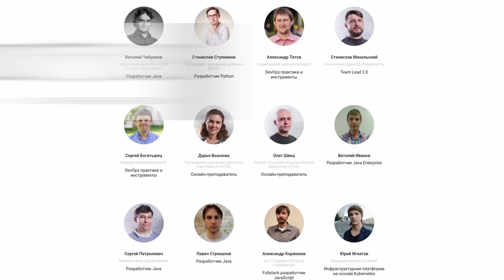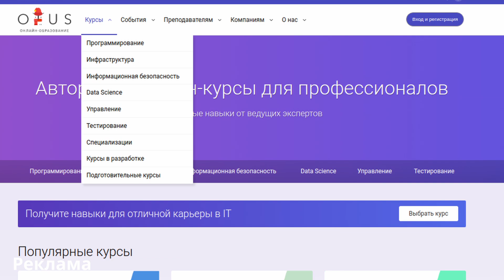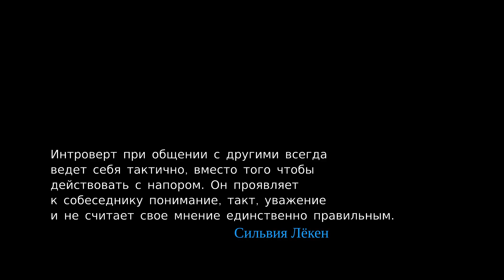Как не остаться без работы в АйТи? Нетворкинг для айтишников.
Нетворкинг — выстраивание полезных связей. А связи часто решают все. Особенно в нашей стране. Сегодня поговорим о том как и зачем налаживать полезные связи для айтишника и как этими связями пользоваться.

Нетворкинг для интровертов айтишников очень труден, но не менее важен. Расскажу как попробовать перебороть себя.

Если хотите получить бесплатную карту рокетбанка закажите по моей реферальной ссылки
Я получу 500 рокет рублей и вы.

Регистрируйтесь и совершайте покупки на Letyshops по моей реферальной ссылки За подтвержденную регистрацию я получу 15 рублей. Рекомендую, сам пользуюсь. Единственное вывод с 500 рублей.